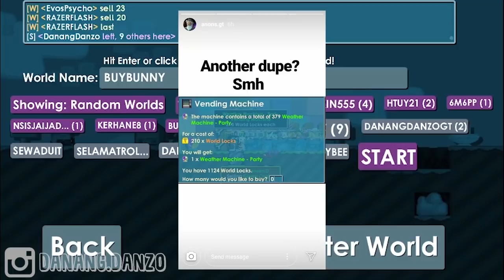ROLLBACK 6?!?! NEW DUPLICATION GLITCH!!!